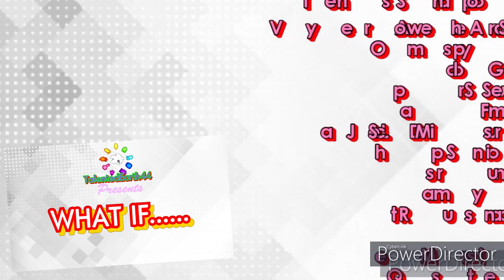The Best Of TalentedEarth44 3rd Year On YouTube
Well, it's that time of the year again, where we review all the great things of this YouTube year!

What was your favorite video of the 3rd year?

See You Guys In The 4th Year On Wednesday!

Add me on Snapchat! Username: edrickmcdonald